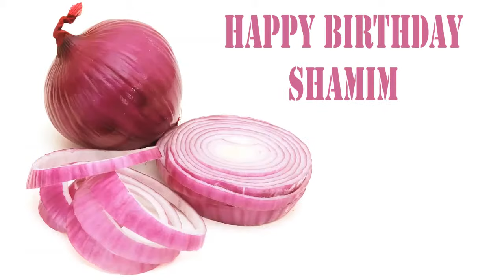Shamim Fruits & Frutas - Happy Birthday